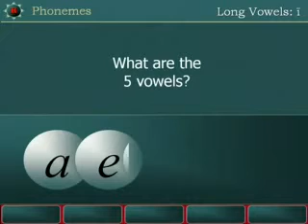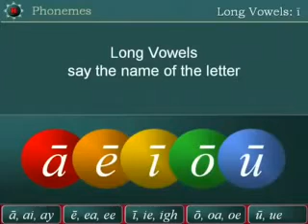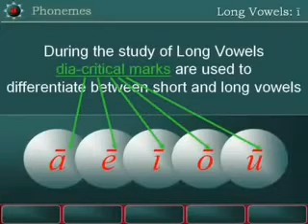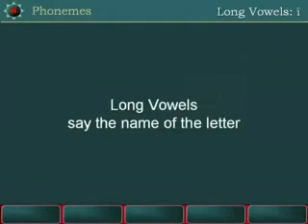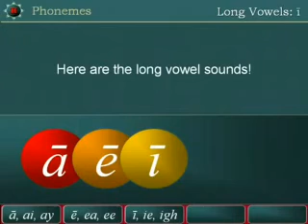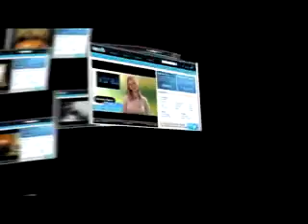Phonemes Long i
Lesson in Phonemes, Long Vowels, Long i